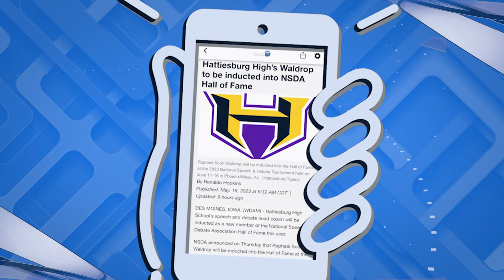WDAM Sponsored Promo - Pine Belt Dermatology - WDAM 7 News App: Right Now Topical [5/18/23] B (:15)